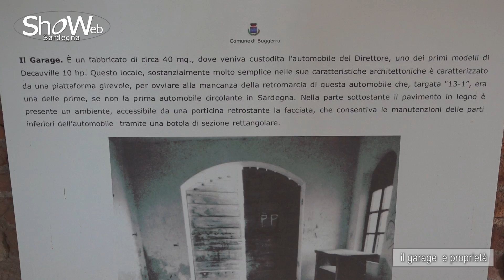BUGGERRU: LA VILLA E IL GARAGE